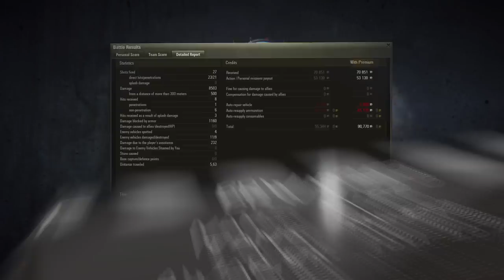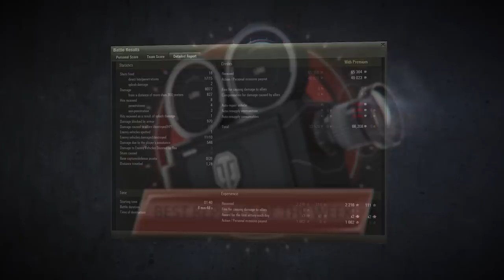Best Replays #253 - Perfect Positioning = Deadly Crossfire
Get hyped for another round of the best player-submitted replays from World of Tanks! This episode of Best Replays features tactical maneuvers and perfect shots on Mountain Pass, Siegfried Line, and Himmelsdorf.  Drop us a comment and let us know which replay you liked best! 😍

00:00 Intro
00:30 BZ-75 dominates as they trickle in
04:36 Rinoceronte brawls and bullies the competition
08:36 Fortunes of war favors the ISU-152
12:14 Outro and Best Screenshots